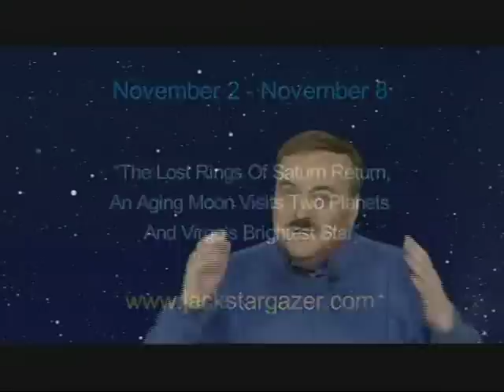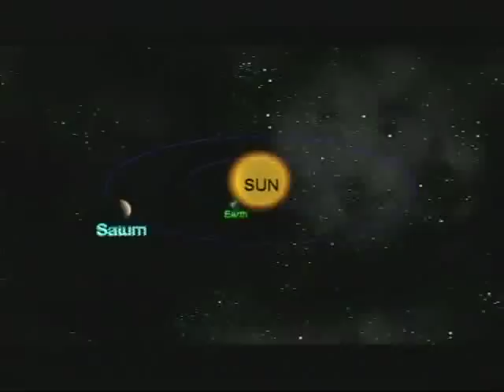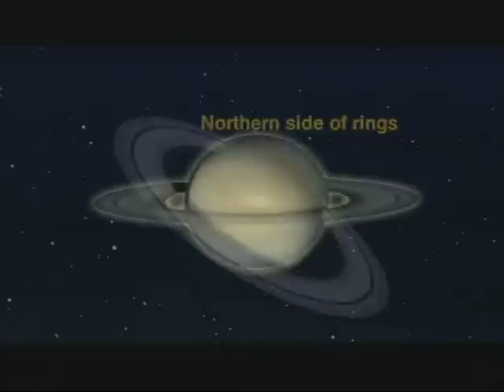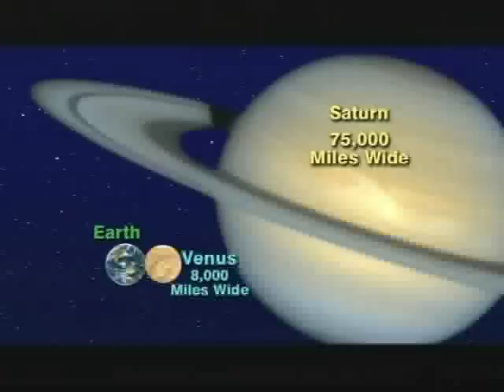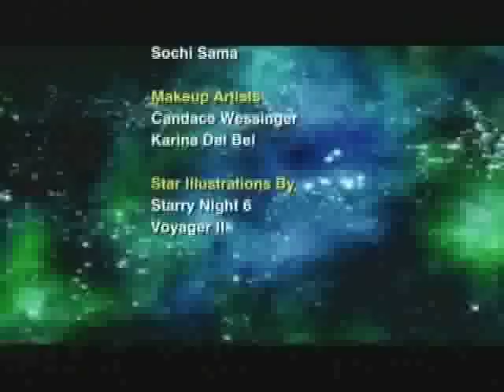Jack Horkheimer Star Gazer Nov. 2- 8, 2009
" The Lost Rings Of Saturn Return and An Aging Moon Visits Two Planets And Virgo's Brightest Star"